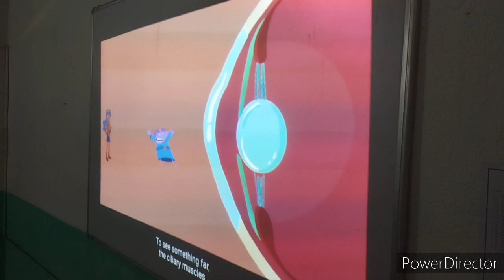सरकारी स्कूल के बच्चे अब पढ़ने के लिए टेक्नोलॉजी का इस्तेमाल कर रहे। Gms childag